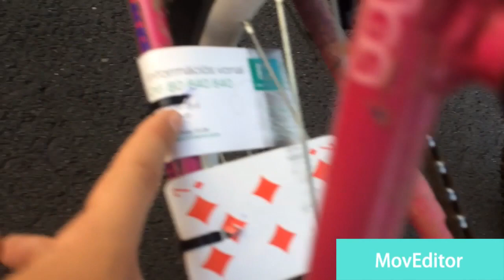Bicikli tuning 1.rész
A bicaj hangjáról tutorial a jövőben